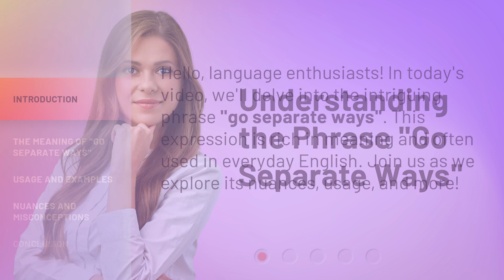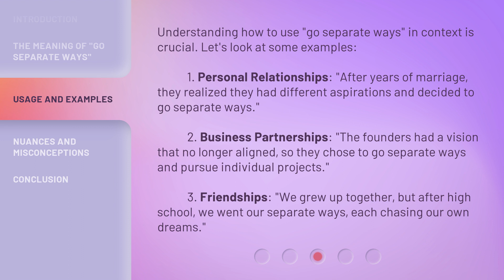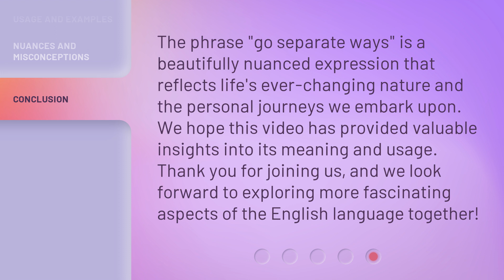Understanding the Phrase "Go Separate Ways"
Decoding 'Go Separate Ways': Unraveling the True Meaning • Discover the true essence behind the phrase 'Go Separate Ways' as we delve into its origins, implications, and the impact it can have on relationships and personal growth.

00:00 • Introduction - Understanding the Phrase "Go Separate Ways"
00:27 • The Meaning of "Go Separate Ways"
00:53 • Usage and Examples
01:32 • Nuances and Misconceptions